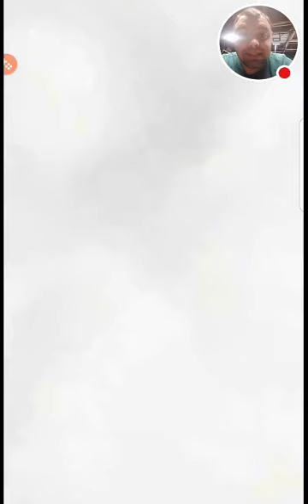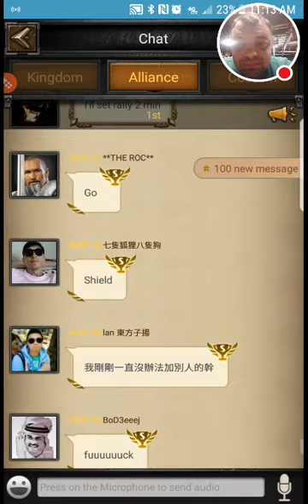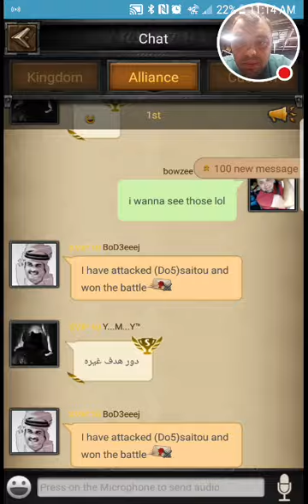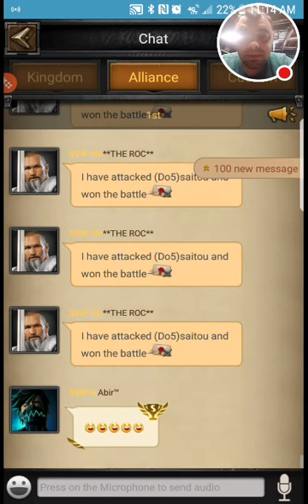P5 115 mil power getting cooked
Wow a p5 115 million couldnt take more than 5 hits without being demolished by half wow hahaha